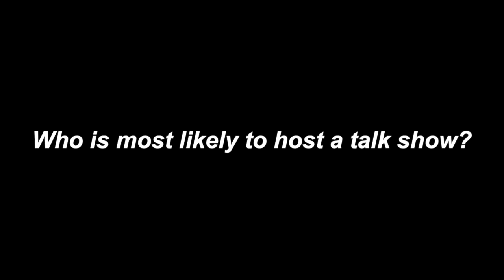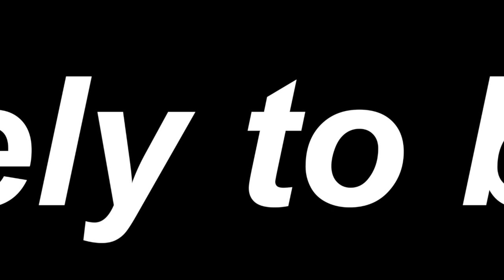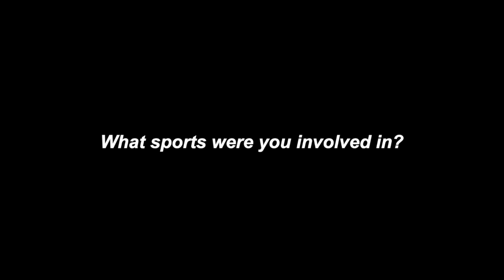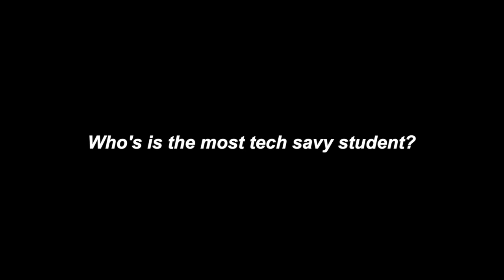8th Grade Video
Crone 8th Grade Video